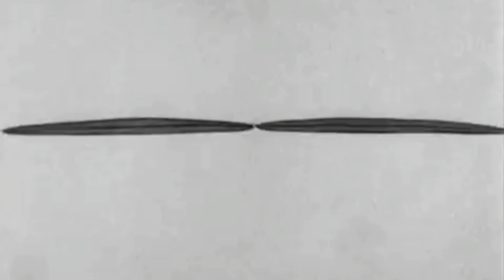Apart | HipHop Instrumental | HipHop Type Beat | Music Video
Artist- Ecru Negus